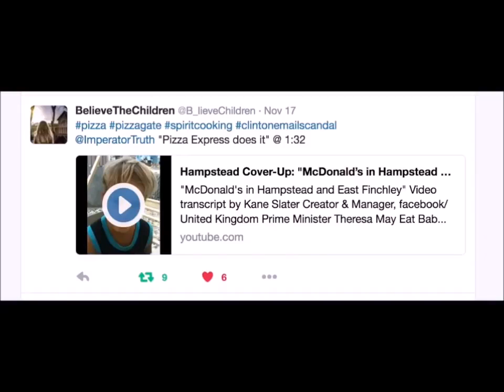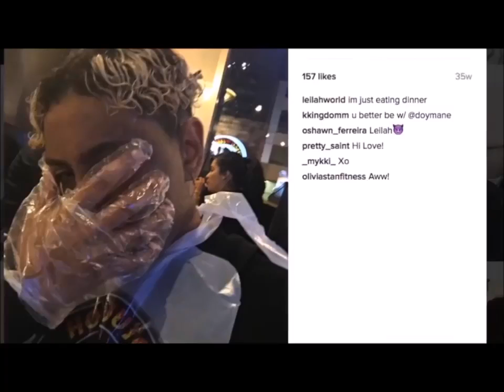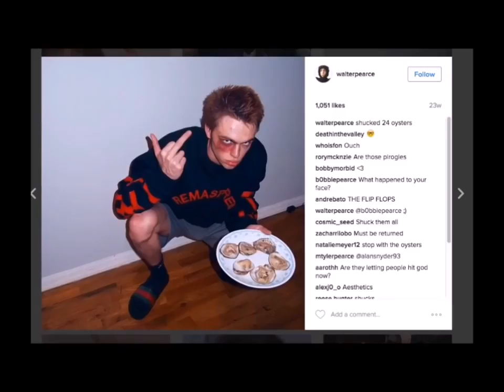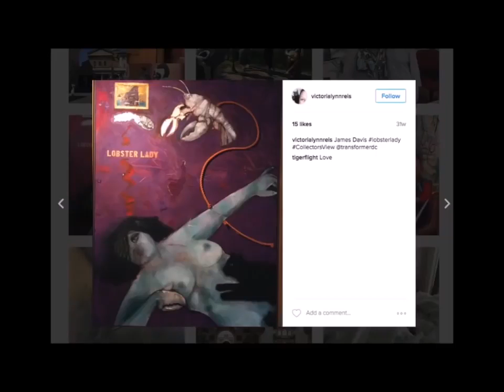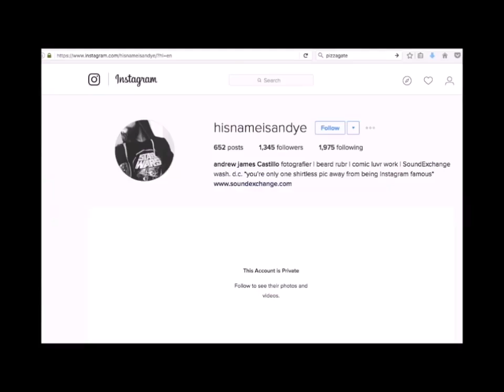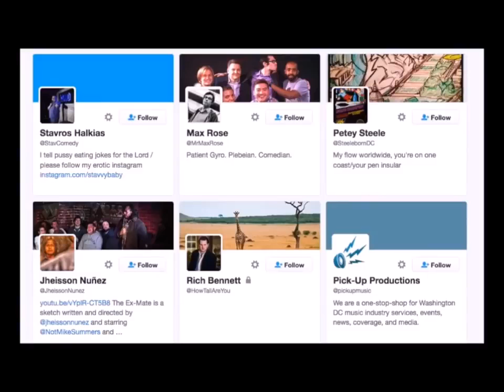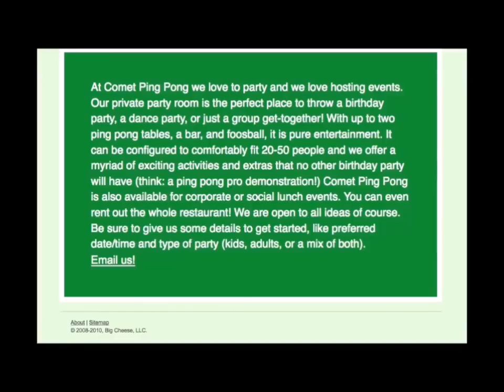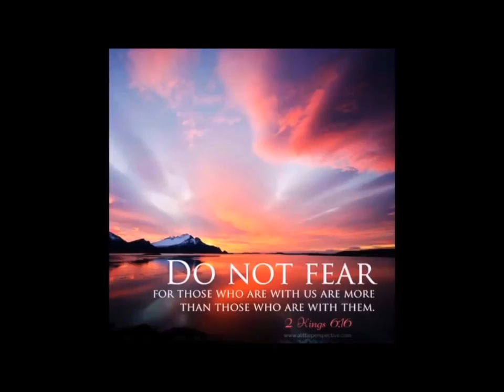Pizzagate Documentary (Reptilian Parasitical Host Edition), Part 2 of 2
One of the best Pizzagate Documentaries on the web.